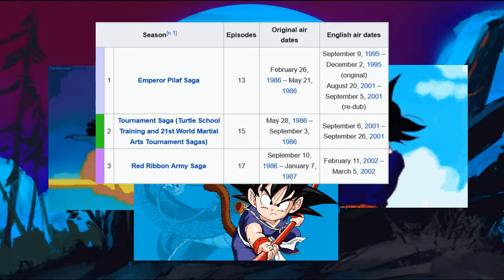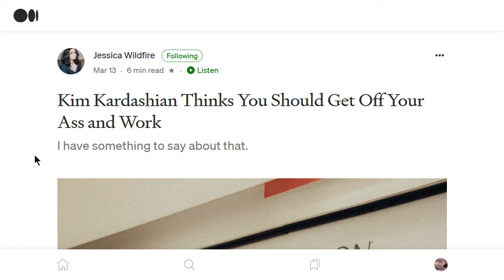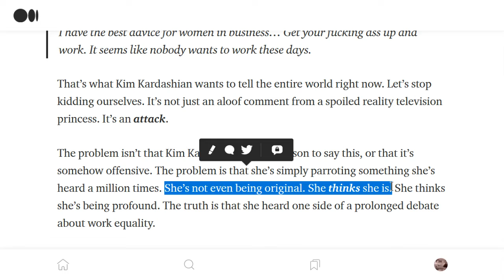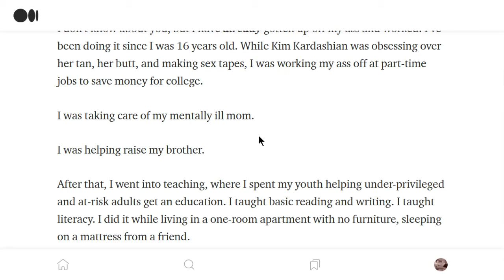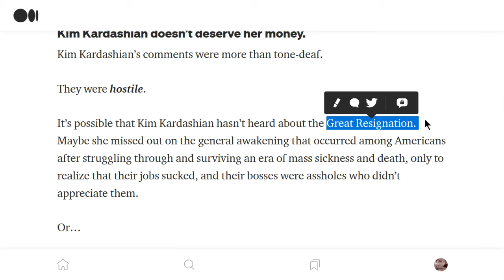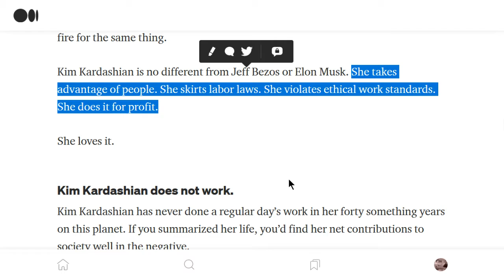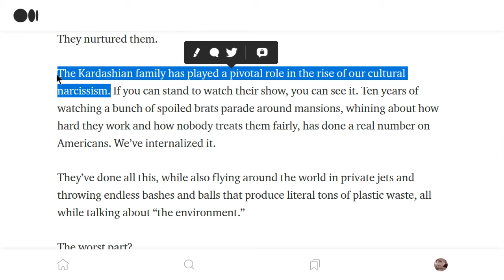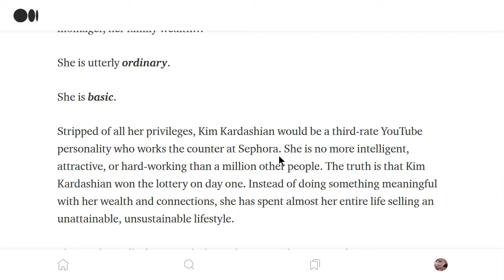Joe's 'Cast, 3/14/2022